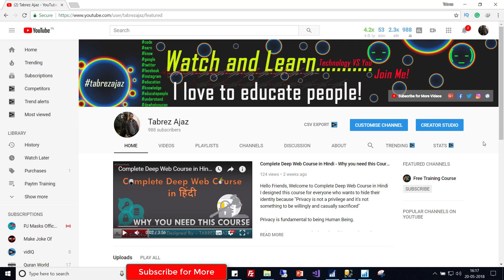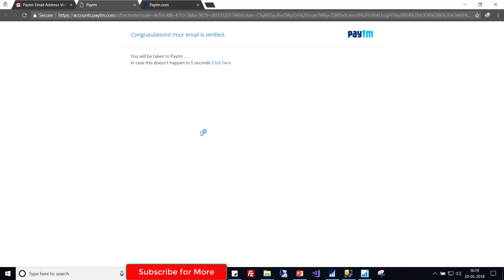Change or Add Email Address in Paytm via Website